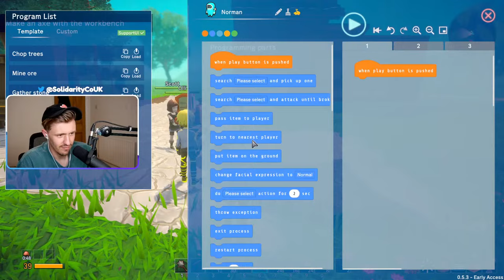PLAYING OMEGA CRAFTER /w Smajor & Oli! | LIVE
CLICK THIS LINK TO CHECK THE GAME OUT!!

💙 STREAM RULES:
- PG Stream.
- No swearing in any form.
- Do not spam.
- Be kind and considerate of other viewers.
- No promotions/advertising.
- Mods are here to help, let them help.
- English Chat Only Please.